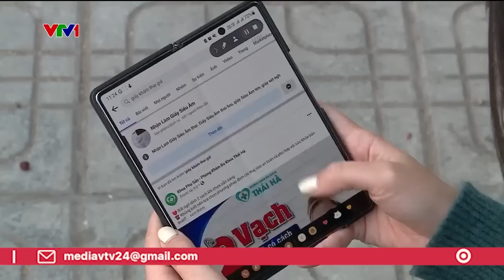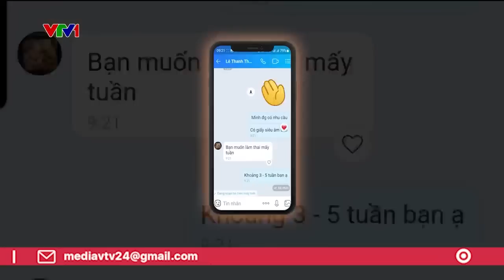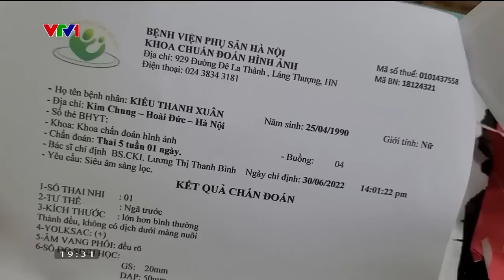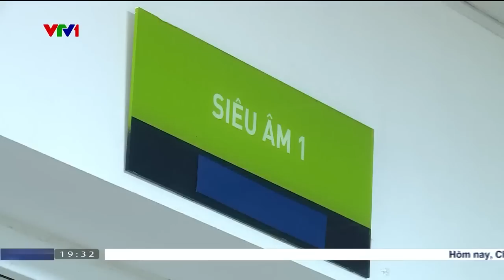Làm giấy khám thai giả: Giống như thật, giá chỉ hơn 1 triệu đồng | VTV24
Nhóm phóng viên của ANTV đã nhập cuộc và phát hiện một đường dây làm giấy siêu âm thai, xét nghiệm thai giả mạo các phòng khám, bệnh viện uy tín.